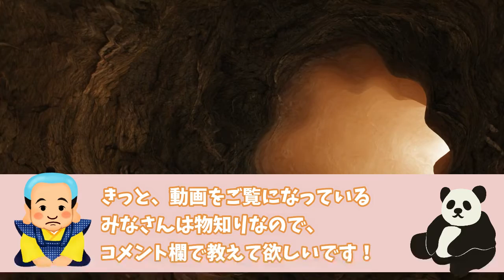【ド主観３選】恐竜に出会える場所３選！【ゆっくり風】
ド主観で、恐竜に出会える場所を３選しました！
お出かけ大好きなので、恐竜に出会える場所を教えていただくなど
情報交換や、交流などができると嬉しいです！